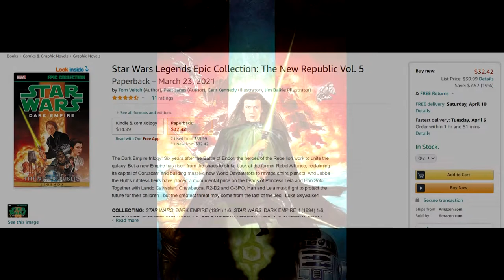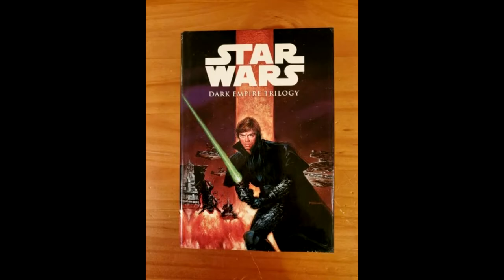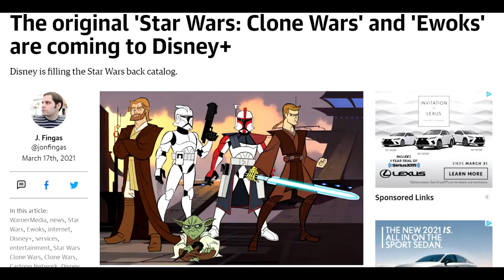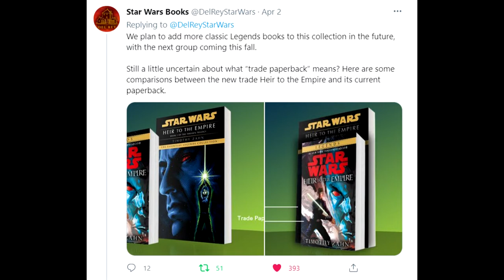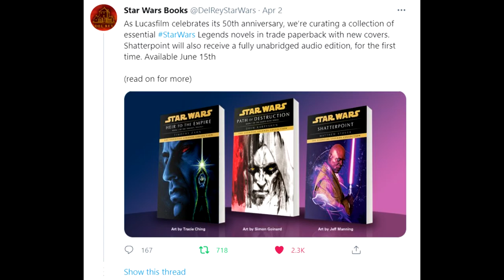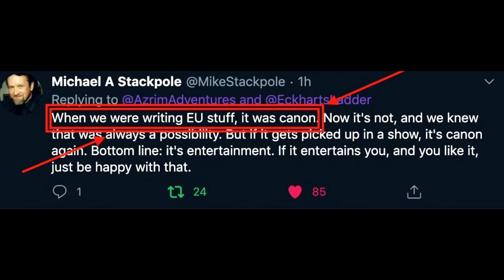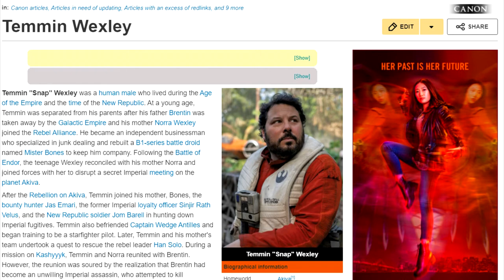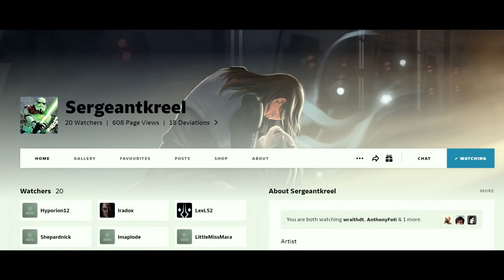April 2021 EU NEWS (New Epic Collections, New Covers, Game Collections, Vintage Collections)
The trend of new EU merchandise keeps on coming. Here's some updates for this month and stuff I missed from last month.

Epic Collection New Republic Volume 5: